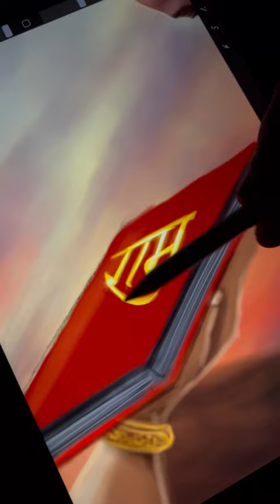digital painting of bajrangbali